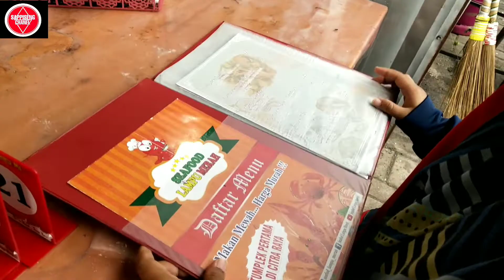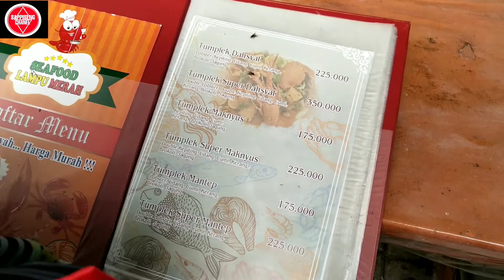MAKAN BEGINI HARUS RAME KALAU SENDIRI PASTI G HABIS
kalo mau nyoba makanan ini disaranin harus ngajak beberapa anggota keluarga untuk menyantap kuliner ini,  namanya
yang beralamat diruko ecopolis the boulevard blok R1/238R citra raya,mekar bakti, kec cikupa kabupaten tangerang, banten 15710

disini bisa makan ditempat dan bisa dibawa pulang,makannya secara unik dengan menumpahin makanannya diatas wadah plastik yang besar.
  Harganya bermacam bermacam namun dividio kali ini sappiseng pesan yang seharga
Tumplek super dahsyat saos padang =350.000 dan udang saos tiram 25.000 tp ada pajaknya y teman teman PPN(10%)

semoga bermanfaat